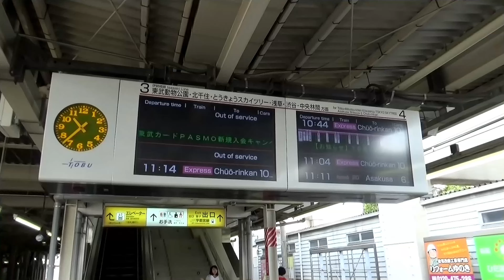【3社直通】爆音!!東急8500系 東武ｽｶｲﾂﾘｰﾗｲﾝ⇒東京メトロ半蔵門線⇒東急田園都市線「(全区間)急行」久喜⇒押上⇒渋谷⇒中央林間 4K60fps前面展望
2003年に関東で初めて3社相互直通運転を開始した東武ｽｶｲﾂﾘｰﾗｲﾝ⇒東京メトロ半蔵門線⇒東急田園都市線の前面展望です。車両はまもなく引退予定で、地下鉄で数少ない非VVVF車である8500系です。8500系は先頭車がモーター車のため、爆音の界磁チョッパ制御の響きが渡ります。
日中時間帯の東武直通は田園都市線内各駅停車ですが、3列車に分けて全区間急行の前面展望としました。

【視聴に際しての注意】
・この動画は３つの撮影で別れています。(久喜⇒西新井・錦糸町⇒渋谷8622F、西新井⇒押上・渋谷⇒中央林間8625F、押上⇒錦糸町8637F)
・恐らく字幕記載は誤りがあるかと思われます。どうぞ遠慮なくご指摘ください。

１・
URL➾
２
URL➾